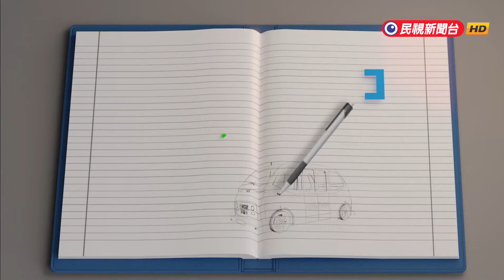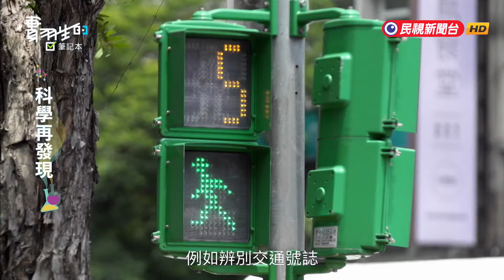科學再發現—AI發展迅速 帶動自駕車未來發展－民視新聞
【民視即時新聞】根據工研院的評估，2040年，全球每三輛汽車當中，就有一輛是自駕車。而台灣的車輛研究測試中心經過多年的研發，在2023年年底，也成功讓兩輛巴士以「自駕隊列」的方式，在市區裡運行；簡單說，就是「類捷運」的方式。自駕車愈來愈蓬勃發展蓬勃，但自駕車上路之前，要怎麼測試，才能確保上路絕對安全呢？帶您一塊到「台灣車輛測試中心」瞭解箇中秘密。